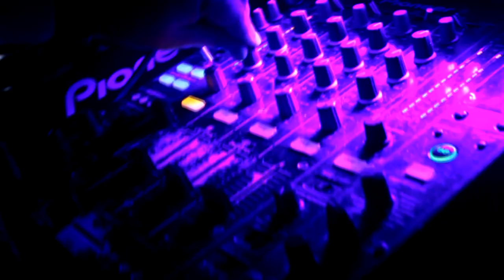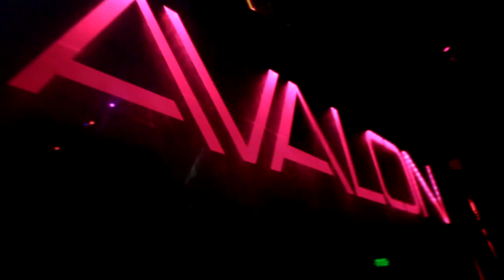Divine Wind Pictures: DMorse Media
Artist - DMorse
Song-  Pressure